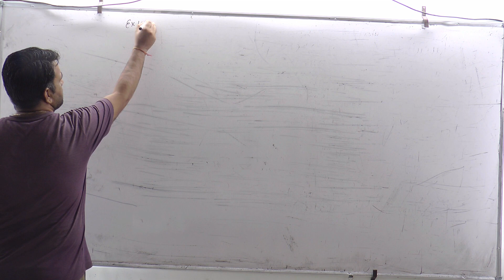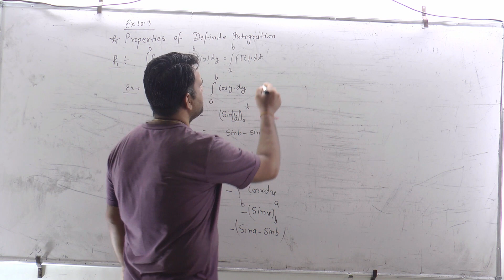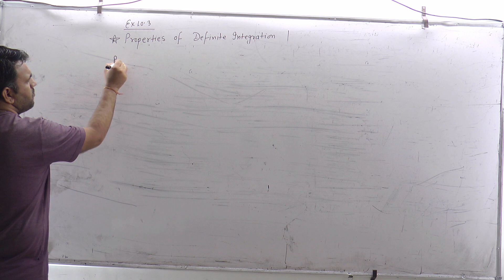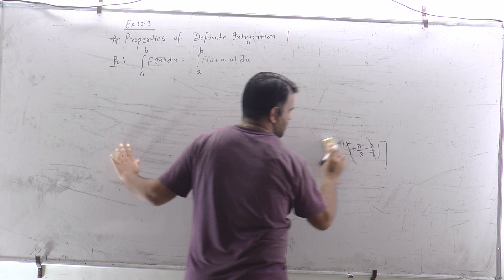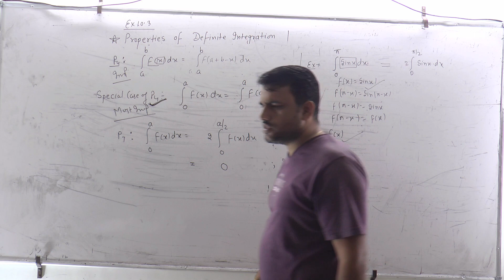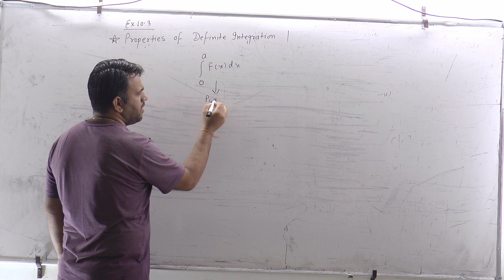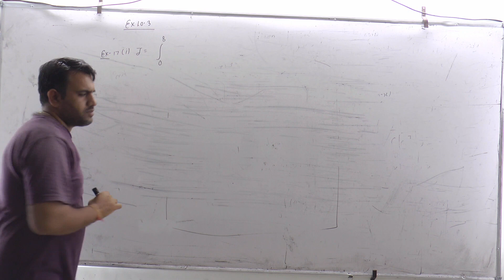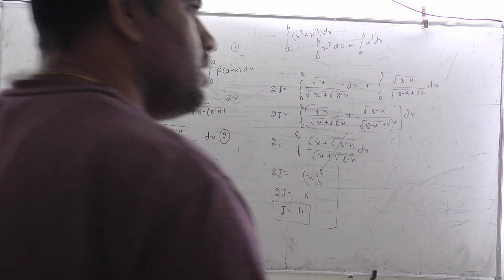Chapt-10 Definite_Integration (निशिचतसमाकलन) PART# 08#Ramesh_Pareek